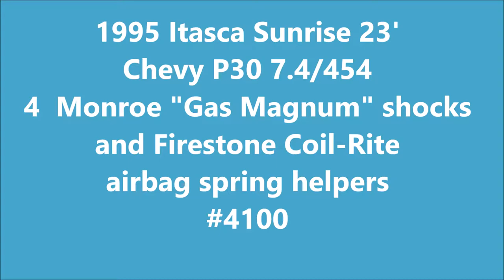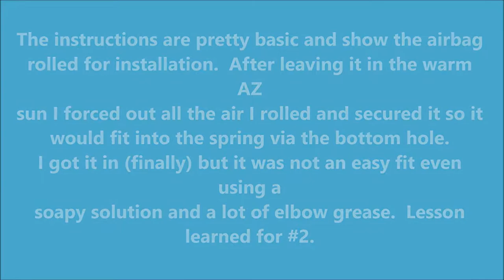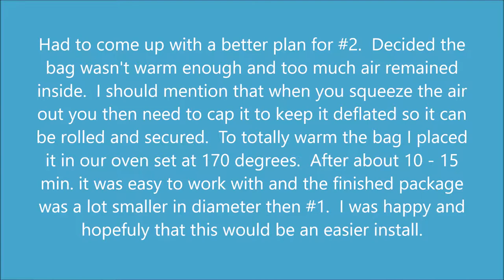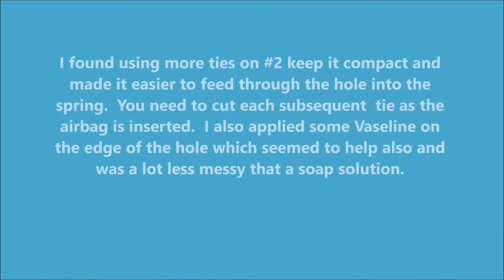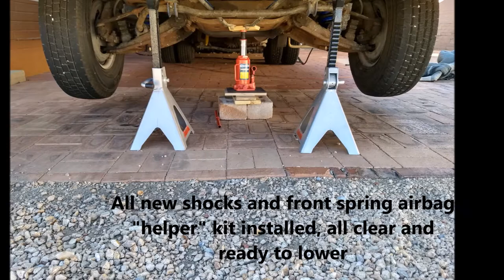1995 Itasca Sunrise 23 Class A - airbag kit and shock installation.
This may be of some help if you're considering the installation of the Firestone Coil-Rite airbag spring helpers and shocks on a Chevy P30 chassis/motor home.  I am not a mechanic but with a few basic tools, some time on You Tube and a determination to get the job done it was a rewarding project completed over several days.  With hourly rates of $120 and up for local RV and truck mechanics I figure I was able to save a considerable amount doing this work myself.  I did purchase a 12 ton barrel jack and stands for $50 and the cost of the parts (shocks and airbags) was another$300.  Hopefully this video of my experience may help another DIY'er with a similar project.  NOTE:  I would also add that I had taken the RV to two local service centers for oil and fluid changes - one indicated that the break fluid level was good -it wasn't and the other indicated that the shocks were good and they very obviously weren't.  Moral to this story is you better really trust your service people or double check yourself - buyer beware sad to say.